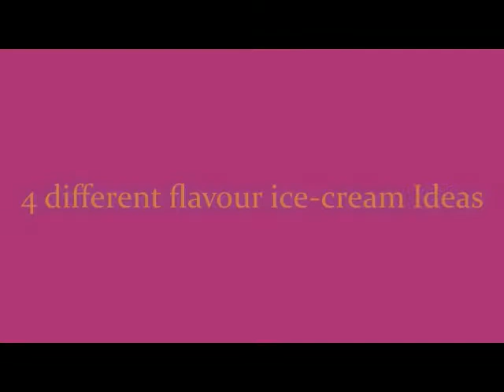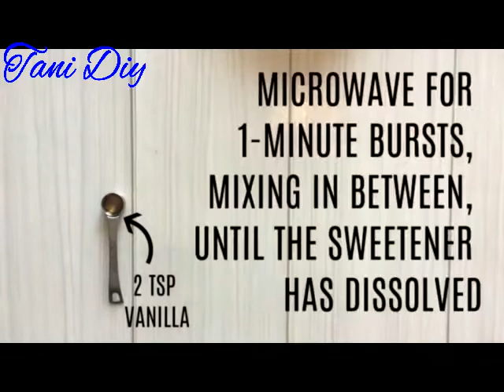4 different flavoured ice-cream ideas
Here are some of the most beautiful  DIY projects and craft ideas you can try for your self at home